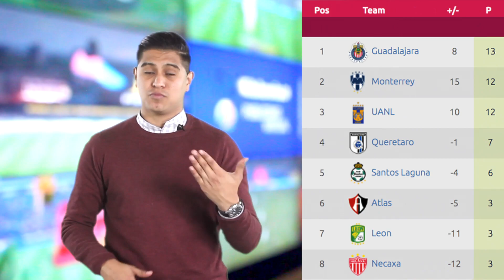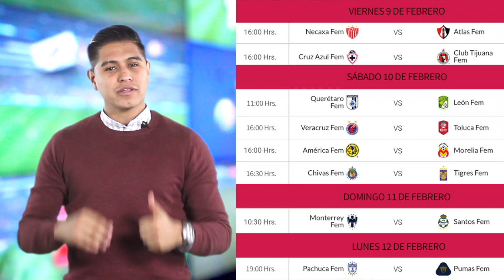¡¡GOLIZAS!! de Tigrillas y Tuzas - Resumen Goles Liga MX FEMENIL Jornada 5, 2018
Porque ustedes lo pidieron llegó CR4 con todos los goles de la Liga Femenil MX de la jornada 5, apoyemos al futbol femenil y compartamos el video VAMOSPORELLAS .

Se aceptan sugerencias para mejorar el video de la liga MX femenil
¿Que opinas? ¿Qué te gustaría ver?

Apoyemos el futbol femenil. ¡¡Comparte!!